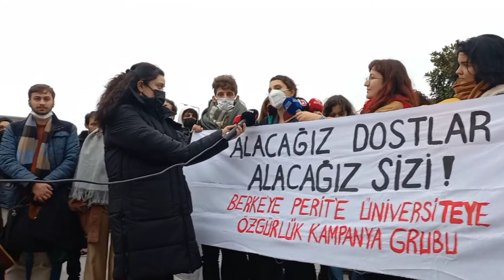Tutuklu Boğaziçi direnişçileri Berke ve Perit serbest: “Mücadeleye devam!”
94 gündür tutuklu Boğaziçi öğrencileri Ersin Berke Gök ve Caner Perit Özen'in de içlerinde bulunduğu 14 öğrencinin yargılandığı dava öncesi Çağlayan'da bulunan İstanbul Adliyesi önünde bir araya gelen Boğaziçililer açıklama yaptı. Açıklamaya öğrenciler dışında akademisyenler, mezunlar ve aileler de katıldı. Duruşma görülmeye başladı. Öğrencilerin savunmalarının ardından avukatlar savunma yaptı. Duruşmada karar açıklandı. Berke ve Perit adli kontrol ile serbest bırakıldı. Arkadaşları adliye önünde kararı kutladı